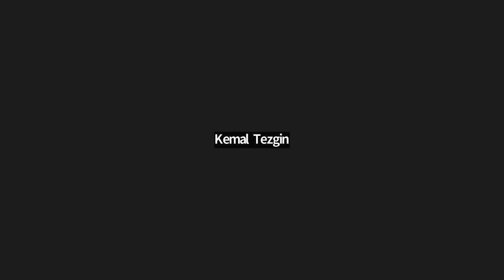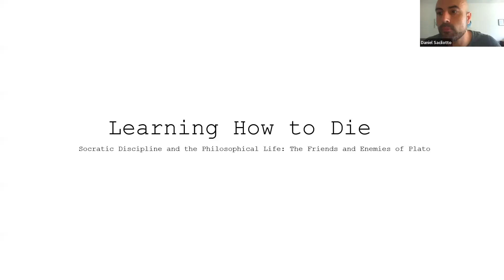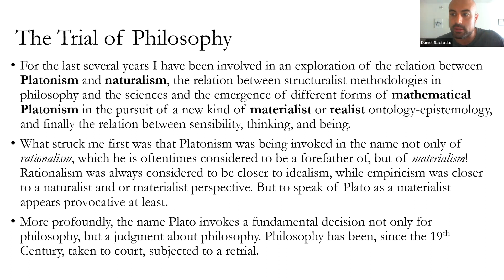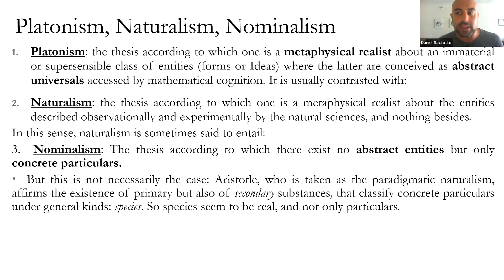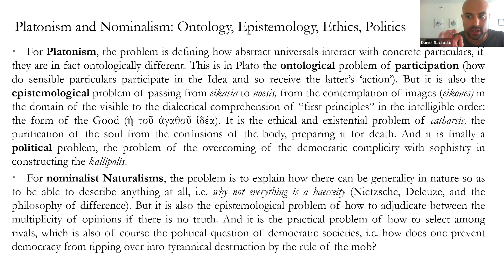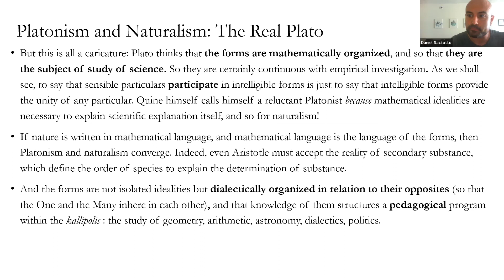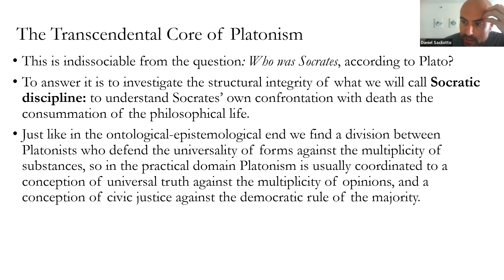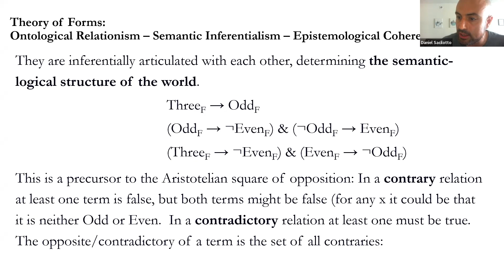Learning How to Die: Socratic Discipline & the Philosophical Life 1/4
INSTRUCTOR: Daniel Sacilotto
PROGRAM: Critical Philosophy
CREDIT(S): 1
DATE: July 15, 22, August 5, 12

DESCRIPTION: Alfred North Whitehead famously claimed that the whole of Western philosophy consisted of “footnotes to Plato.” This seminar takes this suggestion seriously, proposing an approximation to central exemplars from Plato’s dialogs to crystallize the birth of philosophical questioning across its metaphysical, epistemological, ethical, political, and aesthetic dimensions.

More deeply, we will ask: what is the true meaning of the philosophical life, if the latter cannot be assimilated to a mere craft, specialized knowledge or ‘business,’ but involves something decisive and fatal, in which an ultimate pronouncement on the part of human beings takes place? This is to fearlessly confront Plato’s mysterious suggestion in the Phaedo, in which Socrates, in his last hours, defines philosophy as the art of “learning how to die easily.” As such, this seminar can be understood at once as an introduction to philosophy, seeking to understand the vital impetus that fatefully orients it as a technology for dying. The seminar is organized in two parts, each organized in four weeks. The first part follows a close reading of Plato’s early, so-called “Socratic dialogs,” which recounts The Last Days of Socrates. This set of works encompasses the following dialogs: Euthyphro, Apology, Crito, and Phaedo.

As we shall see, already this set of works unearth the most fundamental questions of philosophy in their metaphysical, epistemological, ethico-political, and aesthetic dimensions, but also in their theoretical and practical inextricability. More fundamentally, these works propose a timeless and insuperable approximation to the demands of the philosophical life, illuminating the relation between the philosopher and its interlocutors, friends, and adversaries. These dialogs thereby interrogate the pedagogical and practical responsibility of philosophy to the city, in which the rapport between civil society and the state, the philosophical teacher and the youth, become key to decoding the crucial distinction between wisdom and knowledge, and finally between philosophy and the sophist or “men of the courts.” The second part proposes to follow key texts from Plato’s “middle-dialogs,” focusing on the central arc in which the tension between sophistry and philosophy approximates the possibility of a dialectical resolution between broadly Heraclitean and Parmenidean orientations of thought.

These works encompass the following dialogs: Cratylus, Theaetetus, Sophist, and Parmenides. Following this trajectory, we explore the consolidation of different methodological levers that philosophy assimilates and perennial problems that it confronts, in order to distinguish its own activity as much as its proper subject matter: the articulation between being and becoming; the dialectical tension between that which is and that which is not, and between the One and the Many; the analytic procedure of the method of division in which the separation of philosophy from sophistry becomes crystalized; the “war between names” revealed in etymological investigations between naturalists and relativists; the problematic articulation between perception and knowledge, and with it the embryonic distinction between empiricist and rationalist theories of knowledge; etc.
IMAGE: Untitled, Mark Rothko, Black on Gray, 1969